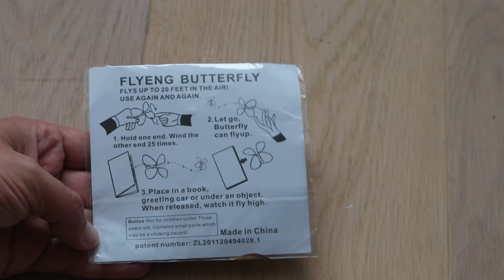Flying butterfly toy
First tighten the rubber band then put the butterfly toy into a book. When the book gets opened the butterfly will fly away. Enjoy!